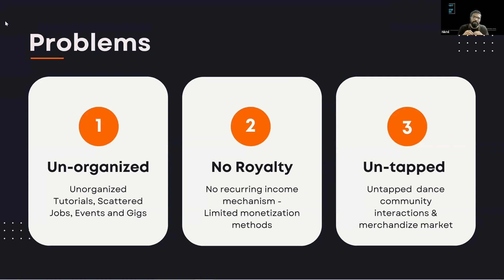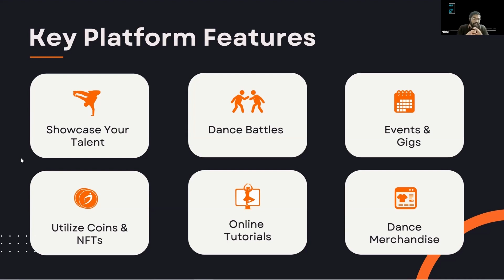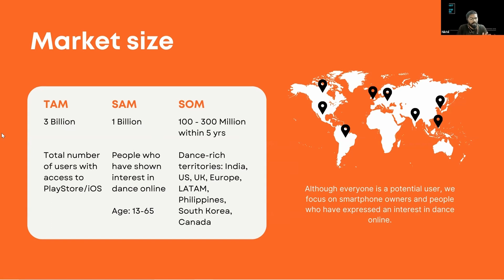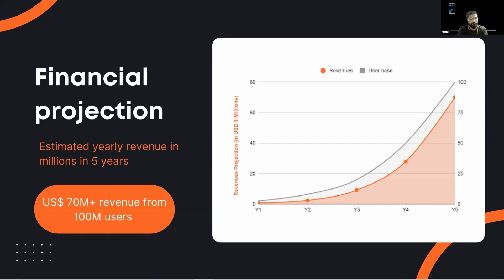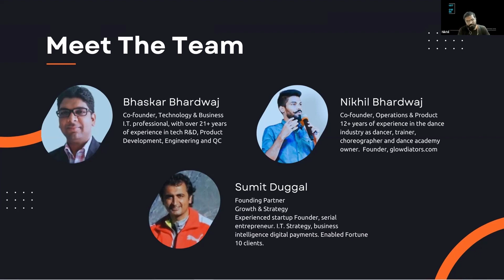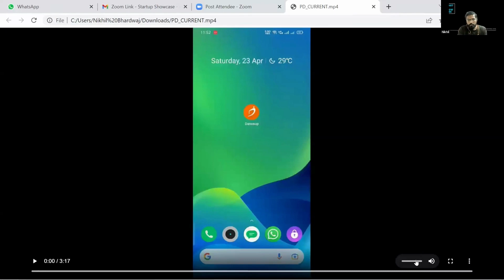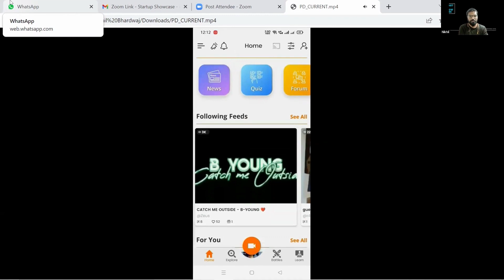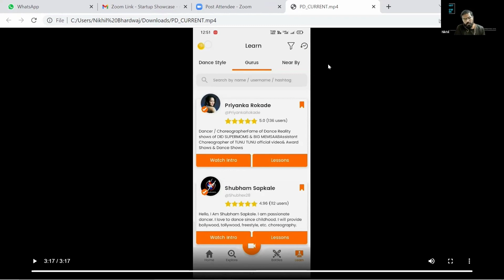Live Pitch Danssup - IA Startup Showcase Event (April 2022)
Danssup is a global dance community platform that allows dancers worldwide to showcase and monetize their content, discover gigs and events nearby, purchase or sell dance merchandise, organize tutorials, and many more.